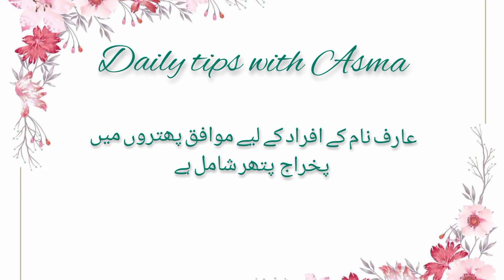Arif name meaning in urdu//عارف نام کا مطلب کیا ہے//Arif name ka matlab/Daily tips with Asma